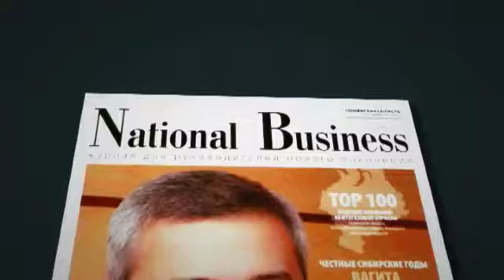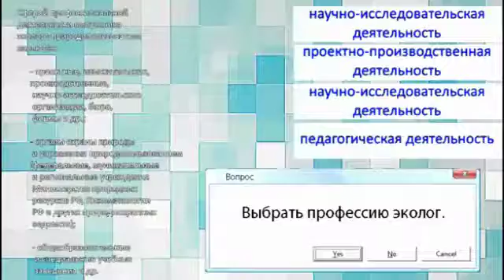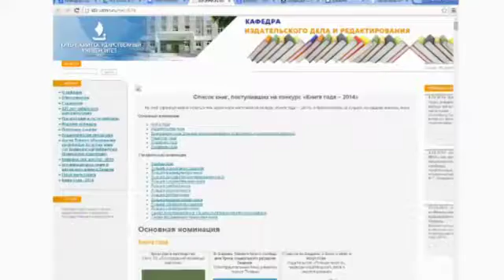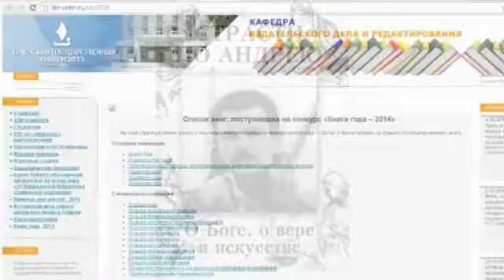Екатерина Ковязина знакомит с рекламой и объявлениями / 15122014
Приближается наш любимый праздник - Новый год! Вы можете не только поздравить своих друзей или преподавателей, но и выиграть прекрасный подарок - стильный и теплый шарф с символикой университета!

Ждем Ваших новогодних видеооткрыток до 22 декабря! Они украсят эфир Евразиона и порадуют всех телезрителей, а автора лучшего поздравления определит голосование в интернете! Дерзайте!

Ссылки на готовые ролики с поздравлениями присылайте на или приходите для съемок по адресу ул.Ленина, 25, Техноцентр ТюмГУ, 6 этаж, телеканал "Евразион-ТВ". Тел. 54-20-12.